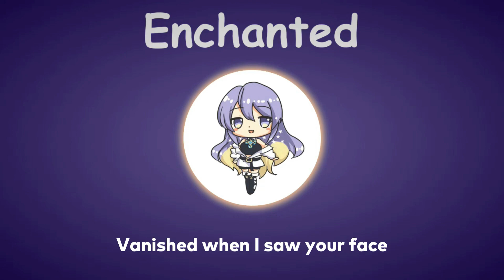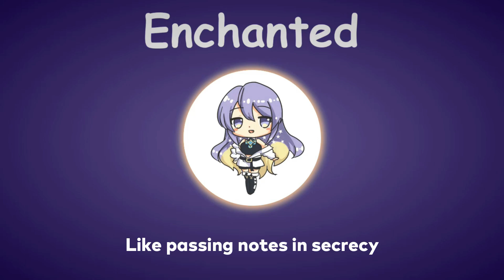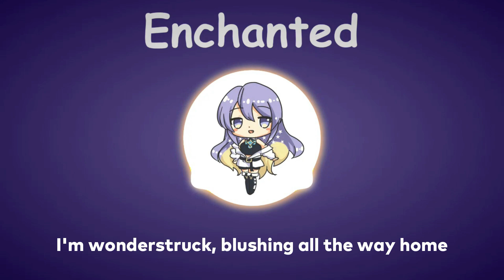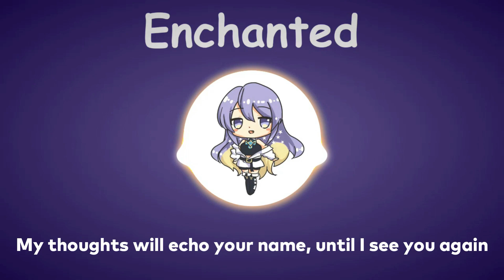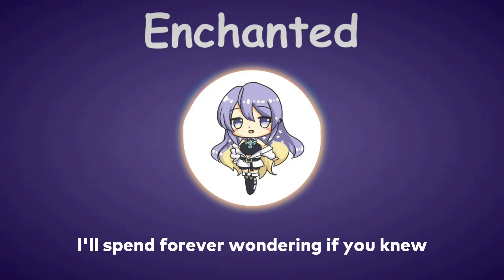〖Moona Hoshinova〗Taylor Swift - Enchanted (with Lyrics)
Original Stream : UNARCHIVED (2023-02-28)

Talent : @MoonaHoshinova

2 AM, who do you love?